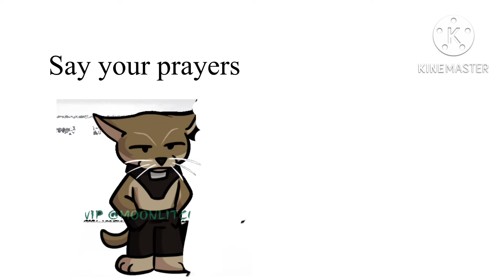Hecker vs choines